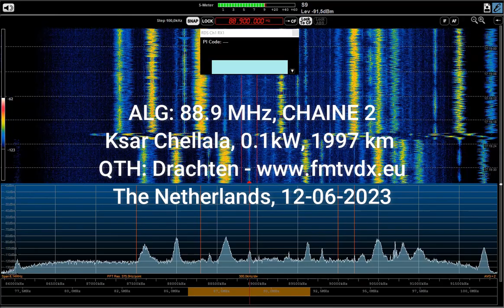FM DX E-Skip: ALG, 88.9 MHz, CHAINE 2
Ksar Chellala

88.9 MHz CHAINE 2 also on 93.9 MHz Aflou/Djebel Sidi Okba

Long Distance Reception
Sporadic E Reflection in Drachten